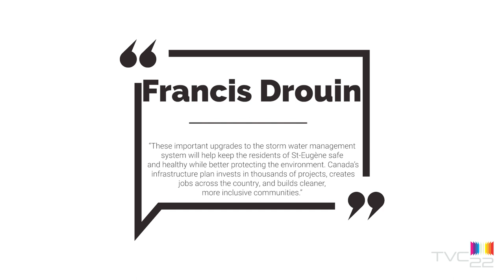TVC News - Friday 5th February 2021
-Director of education, Stephen Sliwa, informs us about the safety measures in school.
-Medical officer, Dr. Paul Roumeliotis discusses the rapid testing in a way that would help the risk of covid outbreaks.
-Don Bouchard talks about billing issues do to sewage.
-Follow up interview with Francis Drouin about federal issues
-We discover Covid safe activities with Julien Raymond, professional fisherman, the safety and dangers of ice fishing.